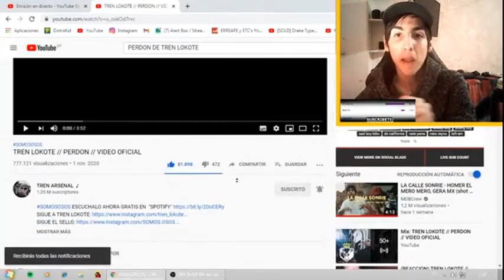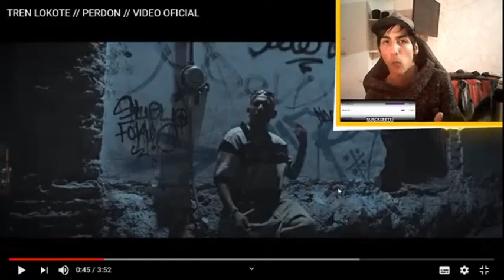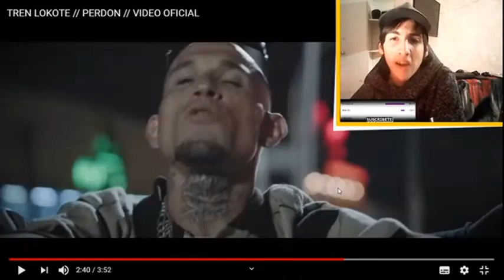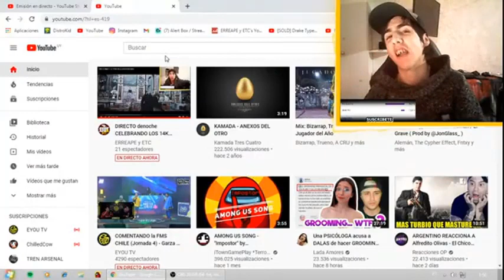(CASI LLORO) TREN LOKOTE - PERDON - REACCION